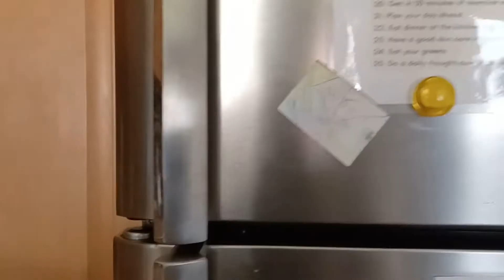綠葉菜保存的秘訣，一個月都不壞，仍然新鮮翠綠Green leafy storage tips, fresh and green, not spoiled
綠葉菜保存的秘訣，一個月都不壞，仍然新鮮翠綠。Green leafy storage tips, fresh and green, not spoiled.歡迎來我的频道看看
vegetable preservation, 绿叶菜保存的秘诀，蔬菜保存，蔬菜保存一个月都不坏，如何保存新鲜蔬菜，怎样保存蔬菜新鲜翠绿，蔬菜保鲜，蔬菜保质，綠葉菜保存的秘訣，蔬菜保存，蔬菜保存一個月都不壞，如何保存新鮮蔬菜，怎樣保存蔬菜新鮮翠綠，蔬菜保鮮，蔬菜保質，
精选亚马逊网站广受欢迎和好评，健康养生，性价比最高的商品。
★十大经典佛经
心经, 金刚经, 华严经, 妙法莲花经, 楞严经, 阿弥陀经, 无量寿经, 长阿含经, 地藏经, 观无量寿经
★真原醫: 21世紀最完整的預防醫學
真原醫是最古老也最先進的醫學，相信完全的療癒需要身、心、靈的徹底轉變！找到身心靈平衡且健康的祕訣，與大自然和諧共處，從飲食、運動、呼吸、思緒與情緒管理主動追求，並提醒自已，常存感恩、懺悔、希望與回饋的念頭，慈悲是宇宙最大的療癒力量！需要徹底轉變心念，才能恢復健康！
★療癒的飲食與斷食: 新時代的個人營養學
好的飲食，包括斷食、悅性飲食，以及運動、呼吸、睡眠、靜坐，都是在配合你我個人的領悟。也正因為如此，在這本書，楊定一特地整合這些觀念並提醒大家：「You do because you can, not because you need to. 你做，是因為你可以做，不是因為你需要做。輕輕鬆鬆進行就對了。
★玻璃茶壺
製造商：CNGLASS。放爐灶安全，無重金屬，無BPA, 透明茶壺（30.4 盎司），帶可拆卸過濾嘴，軟密封的天然竹蓋：玻璃茶壺具有舒適的人體工學手柄和時尚的竹蓋。送禮和自用均為最佳。
★高露潔光學美白再生牙膏（Colgate Optic White Renewal Toothpaste）
牙醫不願告訴你的秘密：美白牙齒不用求牙醫，用它刷牙去除10 年以上的牙齒黃漬、污漬和黑漬，對琺瑯質安全，無糖，無麩質，純素食。
★中醫超圖解
認識中醫的第一本書，陰陽五行、氣血津液、四診八綱、漢方用藥、經絡養生一次就懂。
★穴道導引
融合莊子、中醫、太極拳、瑜伽的身心放鬆術。
★女中醫給忙碌上班族的第一本養生書：
適用於上班族，工作過度忙碌，吃不好睡不好，年紀輕輕一堆毛病，卻還不懂得照顧自己的身體。防重於治。想要了解中醫、想要好好養生的你，女中醫羅珮琳告訴你，中醫的理論並不會艱澀難懂，只要生活中小小的改變，就能讓你擁用正確的養生觀念，活得更健康！
★ 电动美甲钻、10 合 1 美甲和修脚套件(BEAUTURAL Electric Nail Drill, 10 in 1 Manicure and Pedicure Kit for Professional Acrylic Nails & Real Nails, Electric Nail File Set, Hand Foot & Nail Tools Plus 20 Sanding Bands[Upgraded Version])
适用于专业亚克力指甲和真指甲、电动指甲锉套装、手足和美甲工具以及 20 条砂带[升级版]，灰指甲打磨神器，磨去灰指甲自然痊愈，灰指甲克星，去死皮。
★多功能高压锅(Instant Pot DUO60 6 Qt Pressure Cooker)
煲汤神器，只需要把食材全扔进去，一两个小时后就有浓浓的汤喝了。多功能，不论是米饭、爆米花、煮鸡蛋、甚至是做酸奶，它样样在行。煲汤、炖肉、蒸菜，煮粥，中式餐点有它就够了！6夸特的超大容量，不论是一个屋子的人一起吃，还是自用，都绰绰有余。
★多功能电饭锅和蒸锅(BLACK+DECKER 2-in-1 Rice Cooker & Food Steamer)
6 杯容量、自动保温、带不粘碗和蒸篮。除了煮饭和蒸菜，煲汤，炖菜，熬粥，样样在行，让您轻松烹饪，提升膳食品质。
★亚马逊 Basics 不锈钢便携式电热水壶(Amazon Basics Stainless Steel Portable Electric Hot Water Kettle)容量1升
采用优质不锈钢材质，自动断电功能， 不含 BPA；可拆卸过滤器，易于清洁 自动关闭和防干烧功能，确保安全、安心；水窗可一目了然地检查液位。1年保修。
★汉美驰食物料理机(Hamilton Beach Power Elite Electric Blender)
亚马逊性价比最高的食物搅拌机，5000+的四星好评。不想喝豆浆？那鲜榨果汁如何？700瓦的强大功率，12种模式任君选择，40盎司的巨大容积，不光是果汁、蔬菜汁、奶昔都可以，塞进冰块直接搅拌，各种口味的奶昔随便做。坚果、各种草本原料等也可以磨碎。
★台式微波炉，带快速烹饪 功能(COMFEE' CM-M201K(BK) Countertop Microwave Oven with Express Cook)
快速烹饪包括一到六分钟的全功率烹饪6个预设菜单满足您的日常烹饪需求。5 个功率级别提供更多烹饪灵活性，从软化冰淇淋到重新加热饮料。明亮的 LED 数字显示屏、易于阅读的控制面板、室内灯和可拆卸玻璃转盘、时钟和厨房定时器、儿童安全锁。
★CeraVe 泡沫洁面乳(CeraVe FOAMING Face Cleanser)
温和洗面奶含有透明质酸、烟酰胺、神经酰胺。适合油性皮肤的卸妆液，不会堵塞毛孔。控油和皮脂。不会引起粉刺，适用于敏感肌肤，男士和女士，473ML 。
★TruSkin 维生素 C 面部精华(TruSkin Vitamin C Face Serum)
含有维生素 C、透明质酸、维生素 E 等成分的抗衰老面部精华液 – 针对黑斑、均匀肤色、眼部区域、细纹和皱纹的亮白精华液.适用于油性，混合性，干性，正常和敏感性肌肤。
Hereby declare, thank you for your support! 重要聲明： 以上鏈結是聯盟營銷鏈結，但不會影響你在購買時的價格和權益。 收到的聯盟佣金會被用來運作這個頻道，讓我在未來能夠產出更多更好的內容給你。 在此聲明，謝謝你的支持！